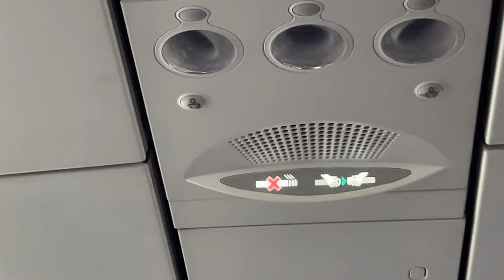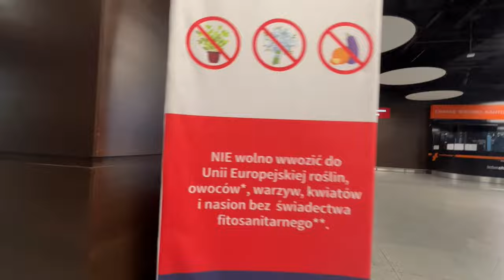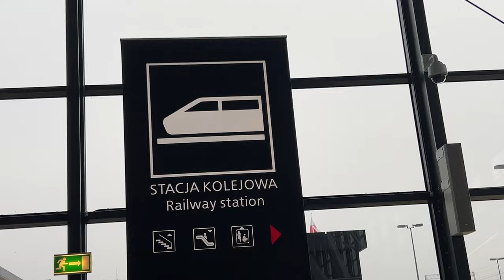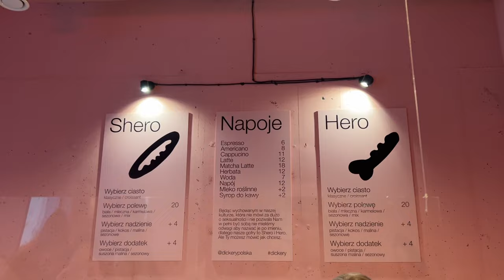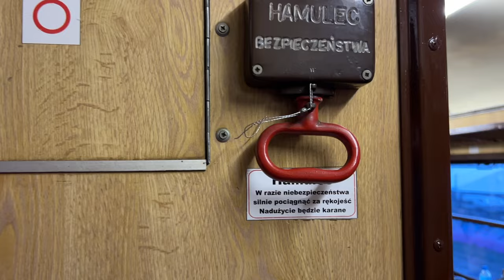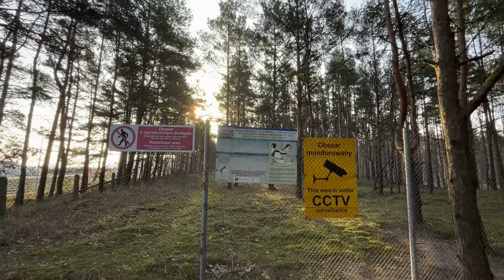72 hours in Poland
I need a microphone